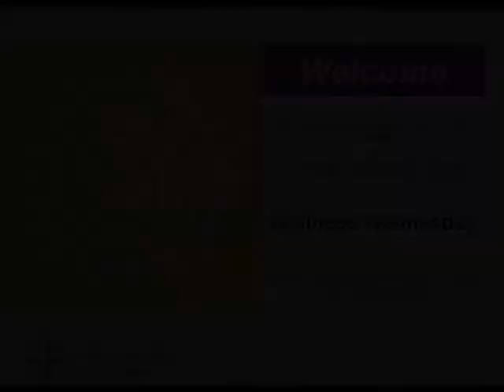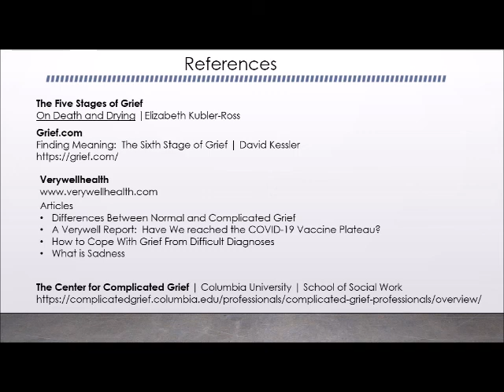Wellness Wednesday Grief